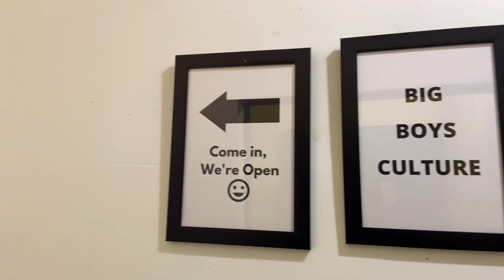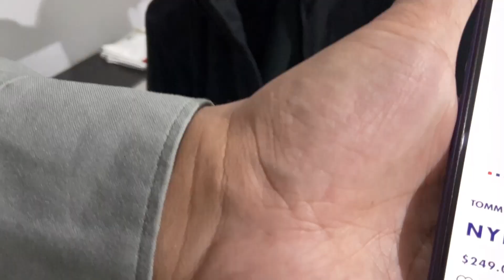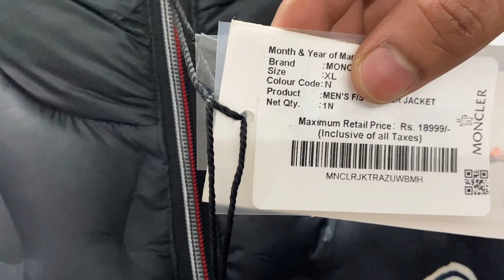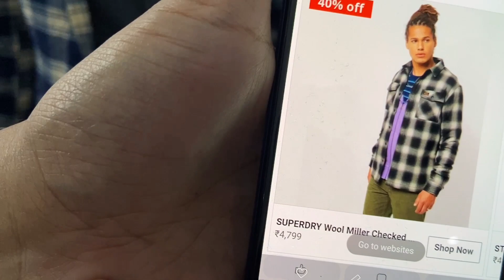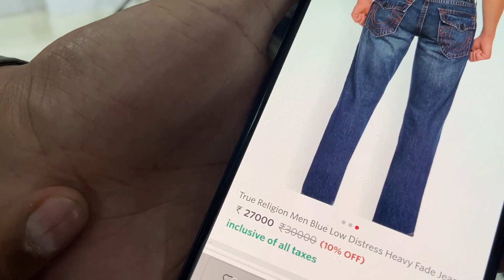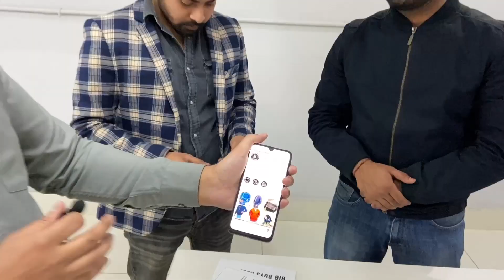Big Boys Culture Rohtak_heavy Discount | Safar With Samm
Hello Friends ,
I visited a branded clothes showroom in rohtak haryana.
This place is having original clothes with reasonable price.
and contains almost all the brands.

Address :
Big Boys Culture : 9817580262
Sector 3, Main Market, Rohtak